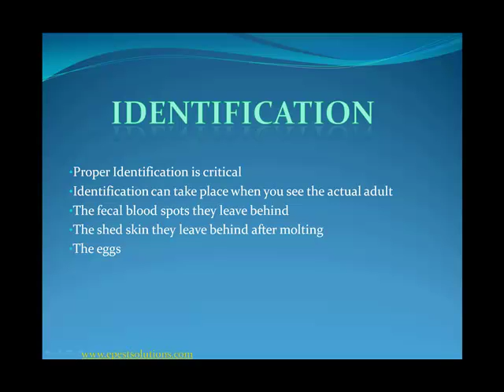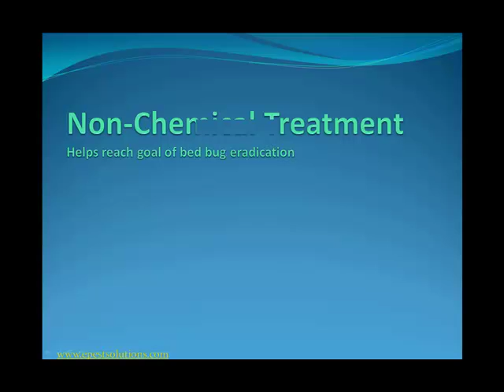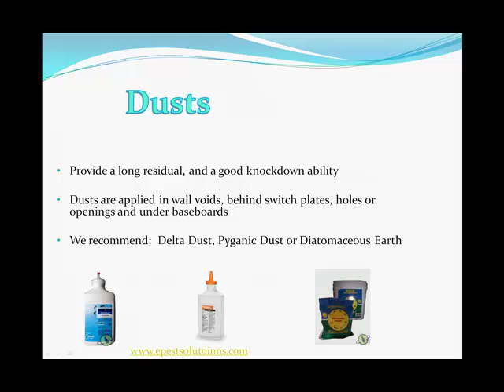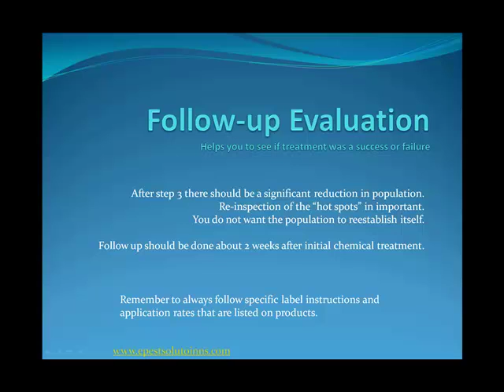How to kill bed bugs by ePestSolutions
This is an easy to understand DIY video for "how to kill bed bugs" produced by ePestsolutions. We are the leader in DIY pest control and have been assisting homeowners and property managers in doing their own pest control for over 6 years. Will teach you what and where to look for proof of bed bugs and also recommendations of products to use that are all available on our